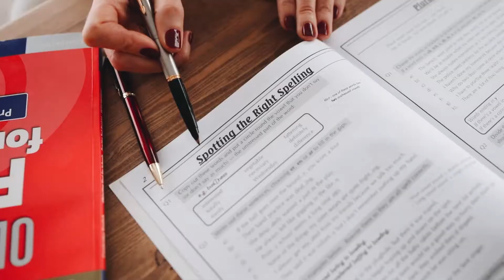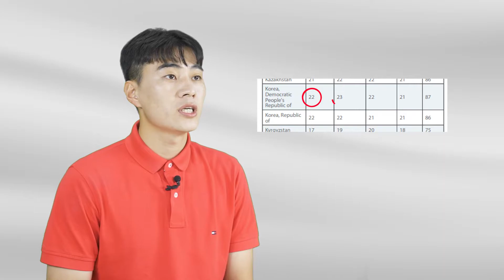(ENG CC) 북한에 토플 고인물이 있는 게 분명해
2020년 북한 토플 응시생들의 평균 점수는 무려 87점!
만점이 120점인 토플에서, 이 점수는 굉장히 높은 점수죠.
오늘 연통TV에서는 북한의 영어교육에 대해서 이야기해보려고 합니다:)

프로듀서 김지혜 / 편집 김효원 / 촬영 김정용 / 크리에이터 박유성